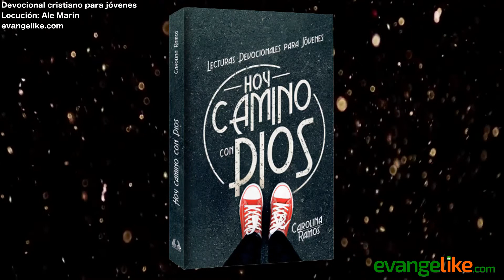FIJA TUS OJOS EN CRISTO - Devocional Cristiano para Jóvenes - 15 de junio de 2021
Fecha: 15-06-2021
Título: FIJA TUS OJOS EN CRISTO
Autor: Dorothy E. Watts
Locución: Ale Marín